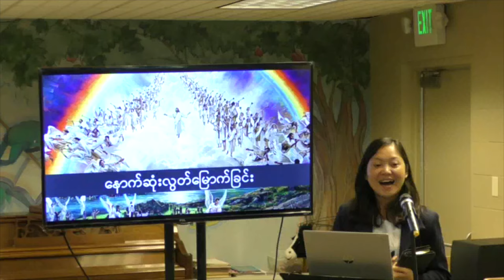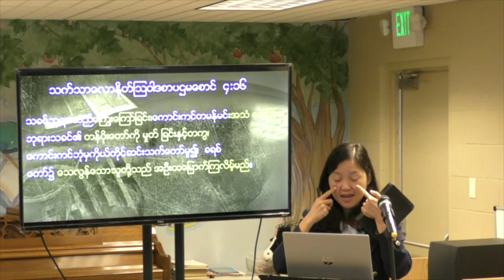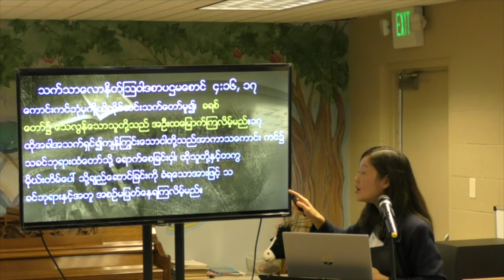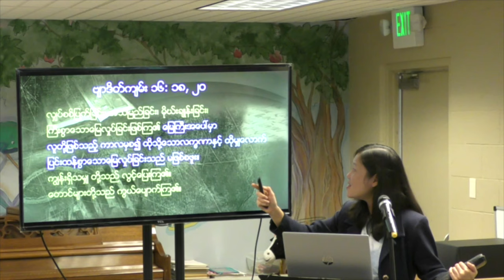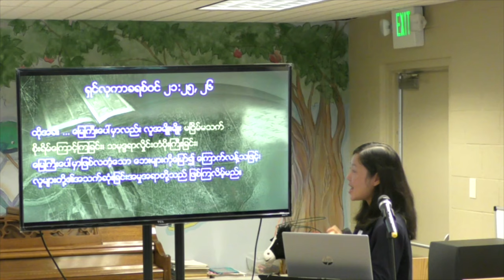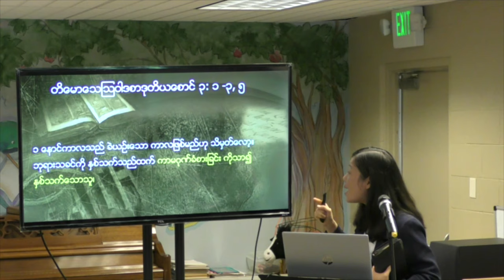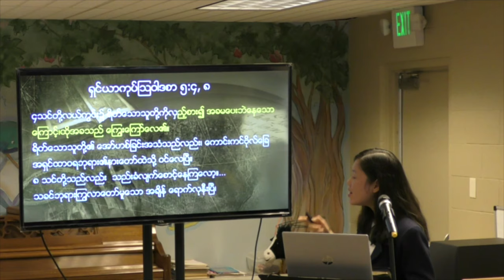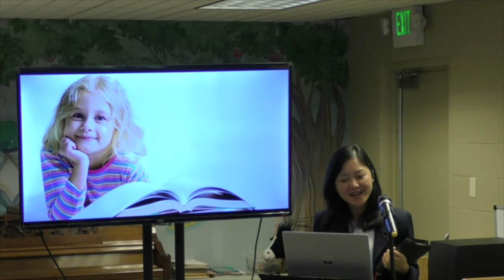(၁၂)နောက်ဆုံးလွတ်မြောက်ခြင်း | Eh Paw Ngala